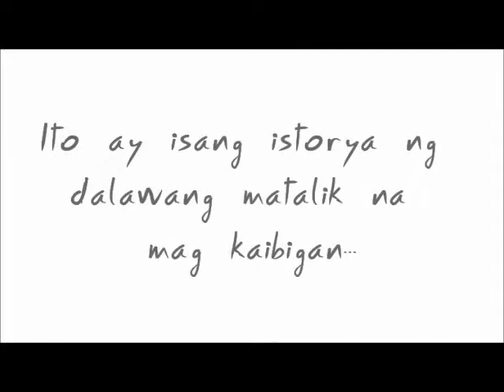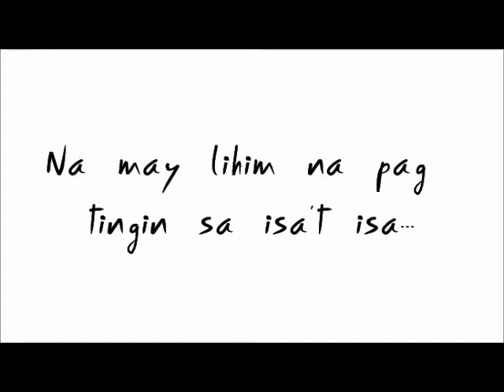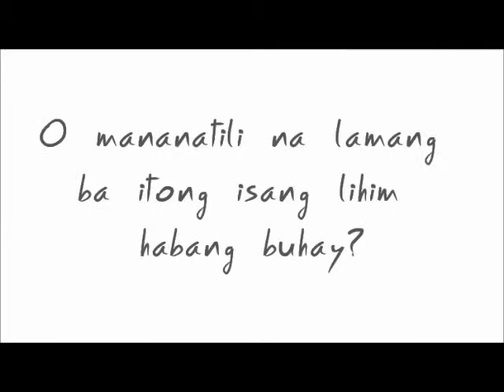BES (trailer)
A story of true friendship and love between Jasper(Bryx Guevara) and Hanna(Mary Resulta)